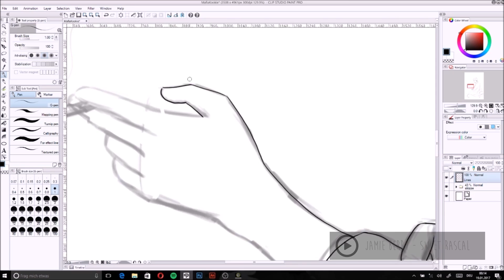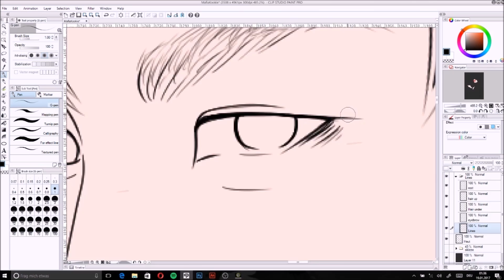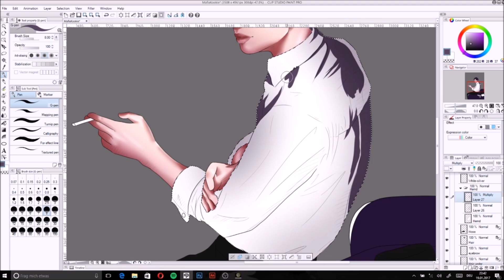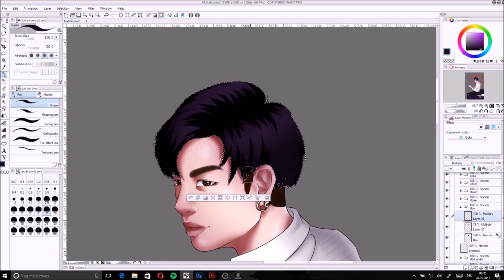BTS Mafia!AU Jeon Jungkook | Speedpaint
Recording: OBS
Editing: Windows Movie Maker | Adobe After Effects CC

Time:  ~5h